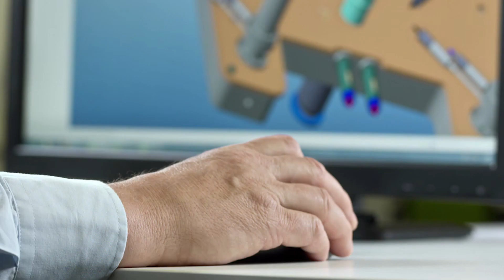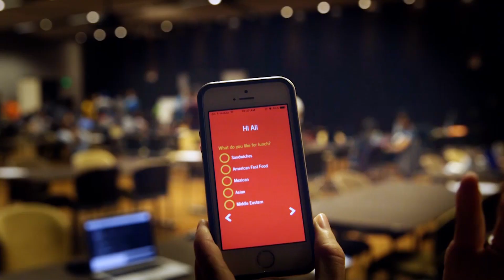Introduction to Engineering: Imagine. Design. Engineer! | ASUx on edX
Explore engineering through design. Learn tools and techniques engineers use to develop innovative solutions to real world problems.

Do you ever say to yourself, “there has to be a better way!” Then engineering is for you!

Engineering can be done by everyone, as long as you have a passion for problem solving. In this credit-eligible course, we will walk you through the steps of how to become a true engineer by teaching the engineering design process in a hands-on learning environment.

This course is an active introduction to developing an engineering mindset by teaching the necessary skills to be added to your engineering toolbox. You will learn to identify opportunities, imagine new solutions, model your creations, make decisions, build prototypes, and showcase your ideas that impact the world.

Taught by engineering professors and highlighting industry engineers in action, this course will equip engineers-in-training with skills necessary to compete in today’s world of innovation.

This is a two-credit course at Arizona State University (FSE 100 Introduction to Engineering). It is strongly encouraged that you consult with your institution of choice to determine how these credits will be applied to their degree requirements prior to transferring the credit.